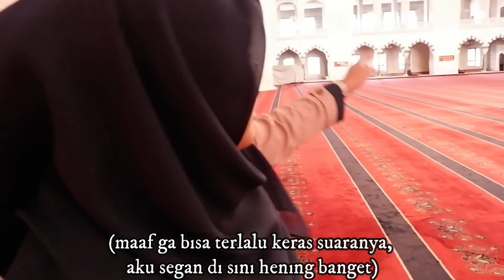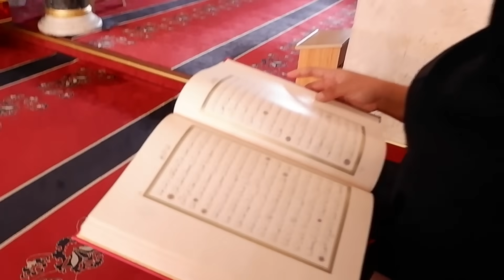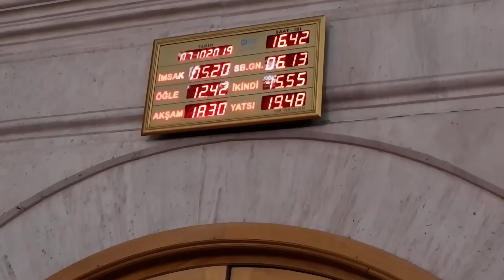BAGAIMANA CARA SHALAT BERJAMAAH ORANG TURKI? MASJID KOCATEPE, MASJID TERBESAR DI ANKARA, TURKI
Assalamualaikum teman-teman. Makasi yaa udah selalu nonton sampai skrg ini :) Ini suasana shalat berjamaah di turki, di masjıd Kocatepe, Masjid terbesar di Ankara. Selamat menonton :D